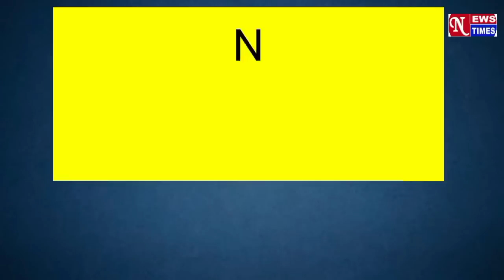NEWS TIMES BULLETIN CHAIBASA 13/07/2022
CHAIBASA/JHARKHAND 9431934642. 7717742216